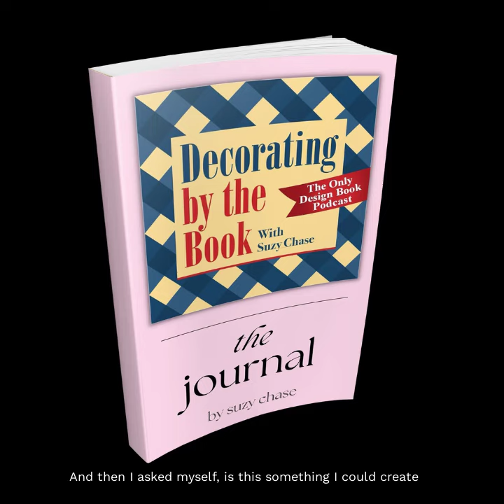Decorating by the Book: The Journal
From Lifestyle Podcaster Suzy Chase { host of Decorating by the Book Podcast } comes The Journal for everyone who wants to capture & organize ideas, information + decorating inspiration.
A decorating journal is a valuable tool in discovering and exploring the individual interior design style that’s inside all of us. Decorating by the Book: The Journal is the resource to transform our interior design ideas into reality.

In Decorating by the Book: The Journal you’ll find prompts, lined pages for ideas, brainstorming and goals, blank pages for vision boarding with paint samples, magazine tear-outs, fabric swatches, doodles, etc. and graph pages to sketch out a room or whatever inspires you.

The Journal helps you:

✔ Dream big, then narrow your design style
✔ Create a personalized vision for your home
✔ Set achievable goals
✔ Identify specific tasks to move closer to discovering your decorating style
✔ Moodboard and brainstorm
✔ Keep track of shopping finds
✔ And more